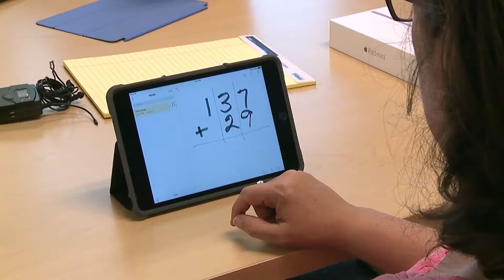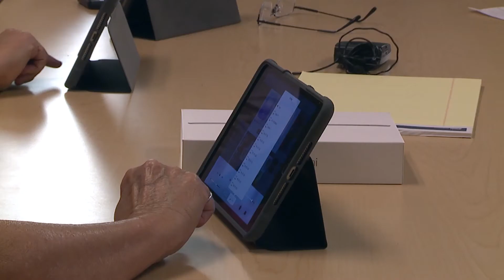Pendergast School District launches its Apple ConnectED Initiative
April 1, 2016 (Phoenix, Arizona) – On April 6, 2016 from 12:30 – 4:00 p.m., Pendergast Elementary School,
part of the Pendergast District will propel into the future as it launches its Apple ConnectED Initiative and hosts
its teacher rollout. On April 6, all Pendergast Elementary teachers will receive their devices. The student rollout
will take place on a later date. Apple is an official partner of the White House’s ConnectED Initiative which is
designed to enrich K-12 education for every student in America. Apple selected Pendergast Elementary as one
of 114 Apple ConnectED partner schools. The program empowers teachers with the best technology and the
training, and empowers students through individualized learning.
The grant from Apple includes:
• An iPad for every student
• A Mac and iPad for every teacher and
administrator
• Apple software to support creativity and
productivity
• An Apple TV for each classroom
• A Mac mini for app deployment
• Professional management and services
• Professional development
• Third-party applications and components
Beyond providing devices, Apple has a professional development team that is working closely with the school
to ensure teachers are prepared to successfully implement the 1:1 initiative in their classrooms.
Mike Woolsey, Principal of Pendergast Elementary shares, “This amazing technology will enrich the
educational experience for students at our school by bringing an awareness of new fields of study, career
opportunities and a cultural competence to ensure our students will be successful on a global scale.”
Pendergast Superintendent Dr. Lily Matos DeBlieux cannot wait for the initiative to begin on April 6, “Our
students need to be competitive and this grant will enable them to be ready for the careers of the future. This is
only the beginning for our students and staff. We are grateful to Apple and the ConnectED Initiative for
believing in our students and staff.”